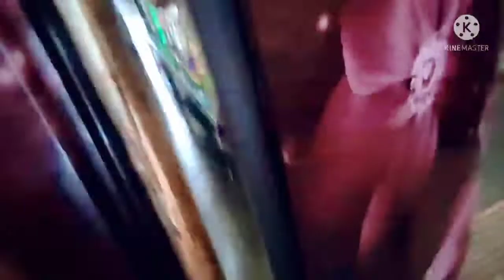Monthly galamal bazar anlam#likes # comment